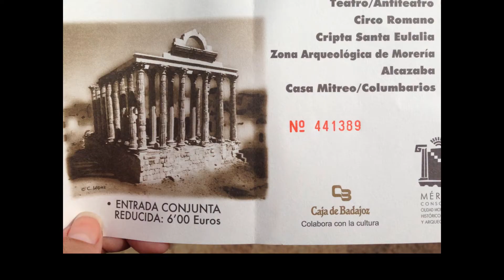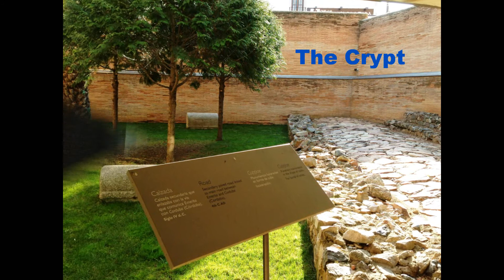Merida Extremadura Spain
Photos: February 2013